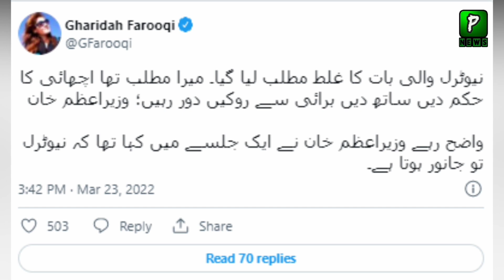Imran Khan's Trumps Card | Ch Nisar Entry | No Confidence Motion